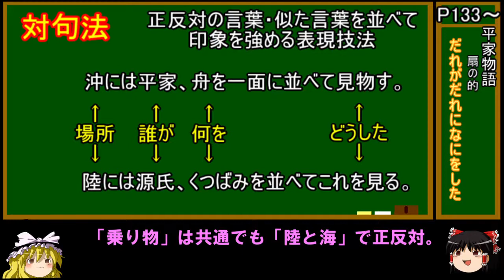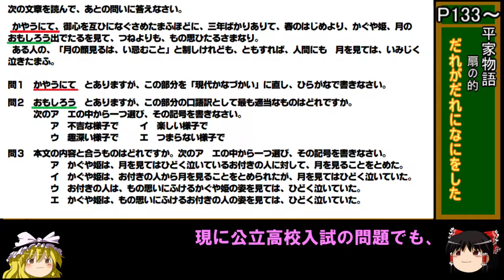32.中2国語(2/3回)「扇の的」②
光村図書出版　国語(2)
ページ：133ページ～
単元名：扇の的 ー 「平家物語」から
種　別：古文
作者名：信濃前司行長？
ねらい：だれがなにをどうした
動画タイトル：32.中2国語(2/3回)「扇の的」②